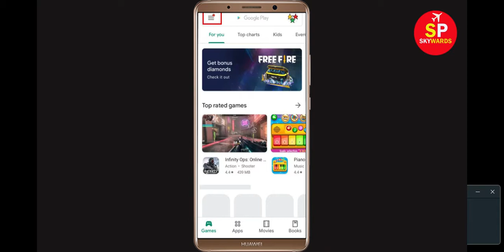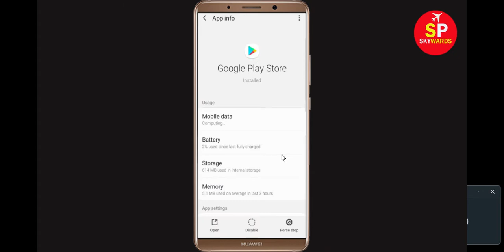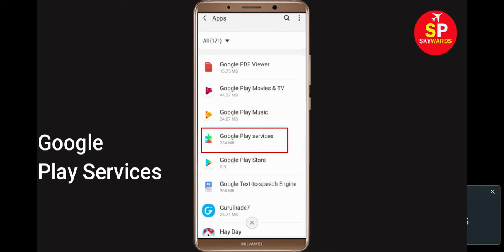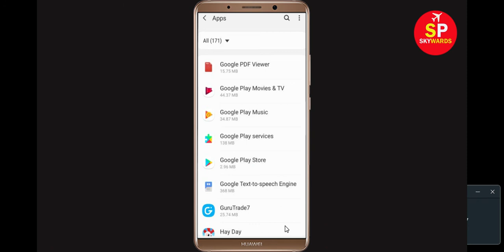How To Fix Can't Install OLA Error On Google Play Store Android & Ios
In this video, i will show you How To Fix Can't Install OLA Error On Google Play Store Android & Ios. If you are facing same problem in your android phone it will help you to get rid of this problem.